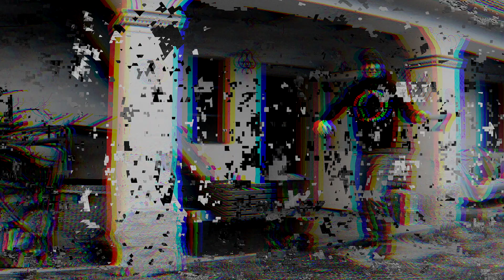Thomas Simon Vortex, Once Upon a Time...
Once upon a time in Hungary…